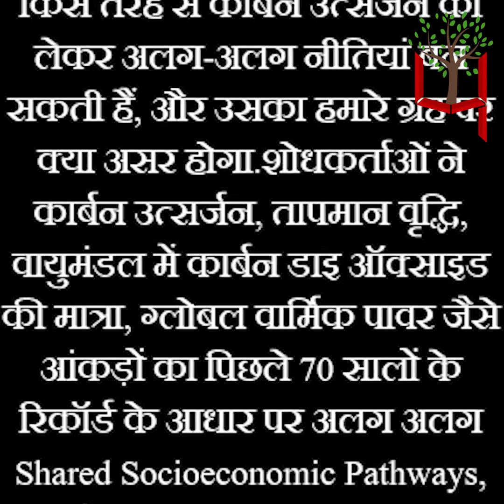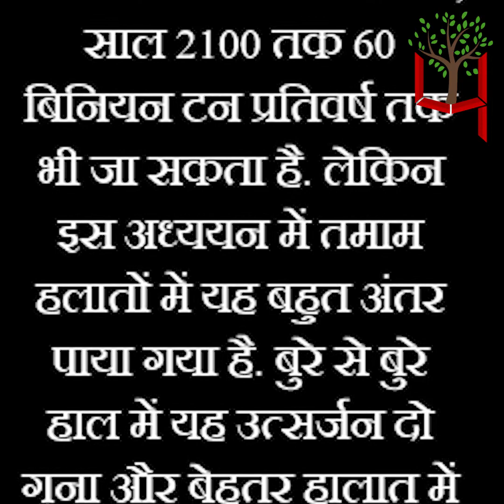क्या 80 साल बाद धरती बचेगी ? वैज्ञानिक की रिसर्च में सामने आई ये सच्चाई